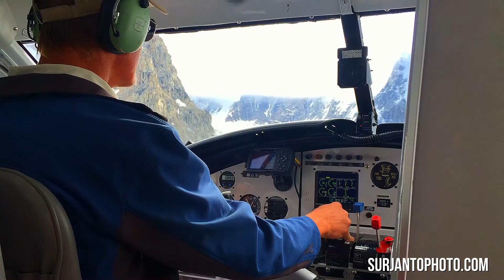DENALI - THE NORTH AMERICA HIGHEST PEAK FROM AIR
By Surjanto Suradji (SURJANTO.COM - SURJANTOPHOTO.COM)
"Deenaalee,'' now Denali, is the Koyukon Athabaskan name for the mountain, translating to "THE HIGH ONE." It is also known as Mount McKinley, its former official name- is the highest mountain peak in North America, with a summit elevation of 20,310 feet (6,190 m) above sea level. Denali is the third most prominent and third most isolated peak after Mount Everest and Aconcagua. Located in the Alaska Range in the interior of the U.S. state of Alaska, Denali is the centerpiece of Denali National Park and Preserve. The peak and its surroundings mountain range was observed by taking a one and half hour flight seeing tour operated by K2 Aviation, which also includes landing at Ruth Glacier which also served as supply line for Denali base camp to support hikers in their attempt to conquer the famous peak.

Dedicated to my adventure companion: Lora, Deo & Noel